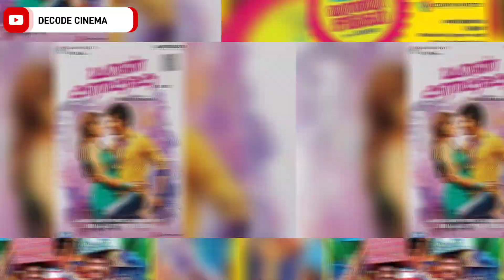Sivakarthiken Remo Issues | Tamil Cinema Updates | Sivakarthiken Latest Updates | Ganavelraja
* sivakarthikeyan updates, sivakarthikeyan update news, sivakarthikeyan update tamil, sivakarthikeyan update movie